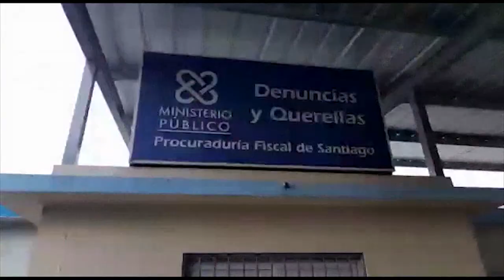RESUMEN JUNIOR MARTE PARA CESAR HERNANDEZ Y AQUINO 17 FEBRERO 2022